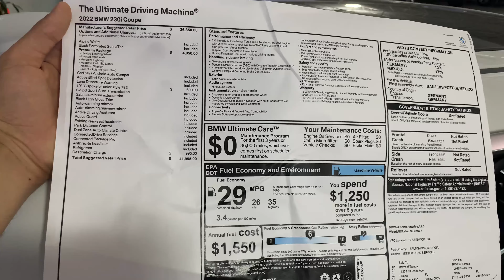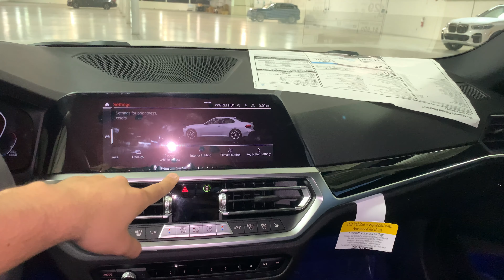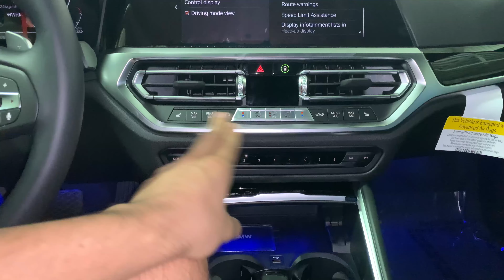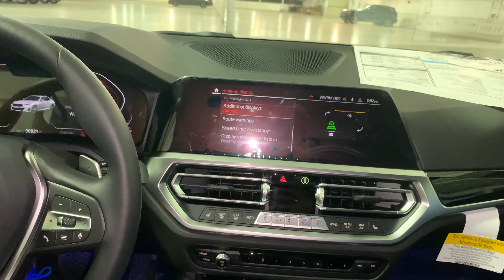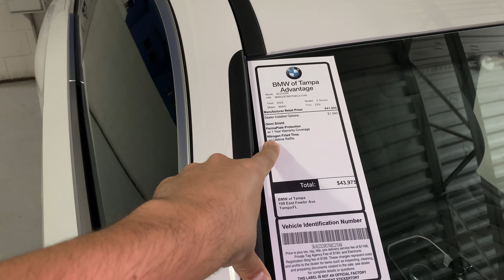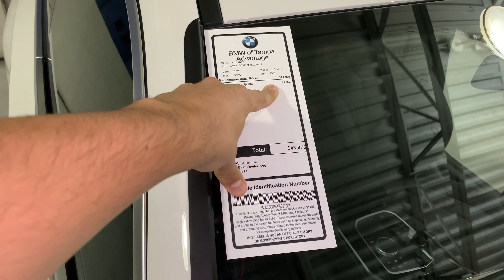Новый BMW 2 серии КУПЕ 2022: БМВ для Водителя! 230i & M240i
Вот он настоящий драйверский BMW - новая BMW_2_series 2022 года с индексом G42 в кузове купе. Сегодня в выпуске подробно обо всем на примере новой БМВ 230i и M240i.

Спасибо!

Тайм-коды:
00:00 Новая БМВ 2 серии 2022
01:28 Экстерьер BMW 2 серии купе 2022
05:32 Двигатели новой БМВ 2 серии 2022 года
06:53 Цена новой BMW 230 2022
08:43 Дизайн нового купе БМВ 2 серии G42 2022
10:01 Интерьер нового BMW 2 купе 2022
13:30 Багажник BMW 230 2022
14:55 Задний ряд в новом БМВ 2 купе
17:19 Выводы о новом BMW 2 series 2022

Track:   MXVH & Sefa Taskin & Godmode & ZJO - The Path